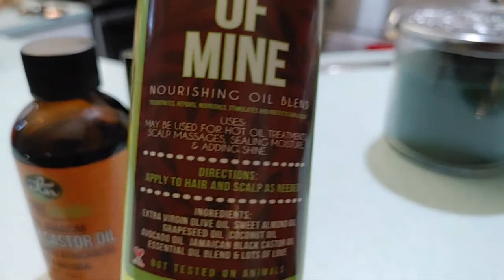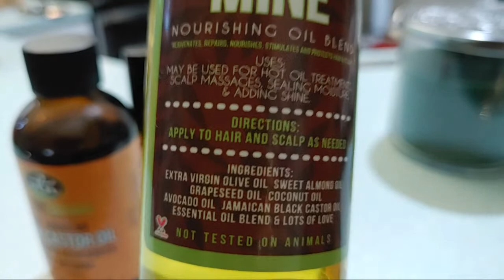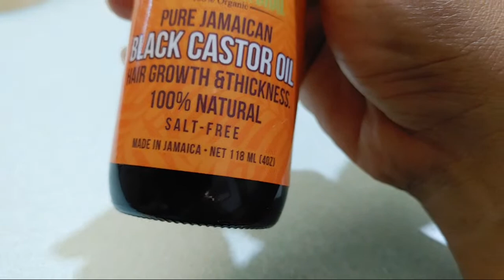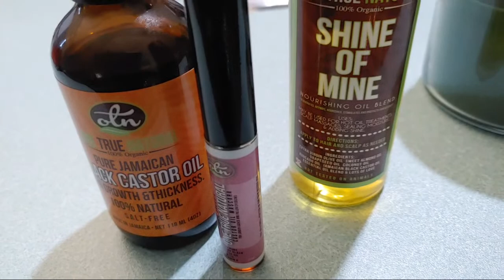STUFFED MUSHROOMS AND VEGGIES RECIPE | USING OUR CHINESE STEAMER BASKET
Tonight we wanted a light dinner so we used our Chinese Steamer to quickly steam some Veggies and also some Stuffed Mushrooms for dinner. It's good to go with light recipes ever so often just to give your stomach a reset. We also had some roast chicken and corn on the cob on the side.